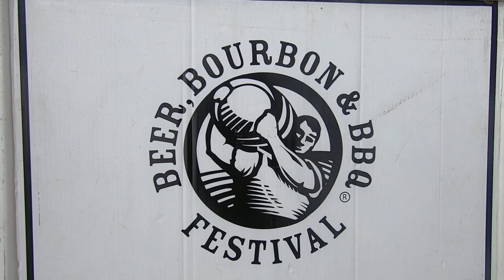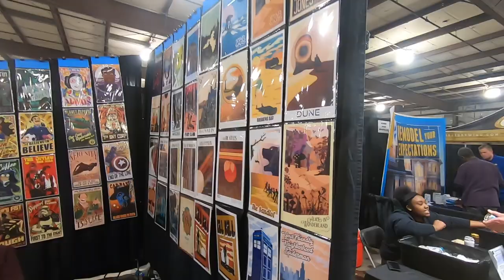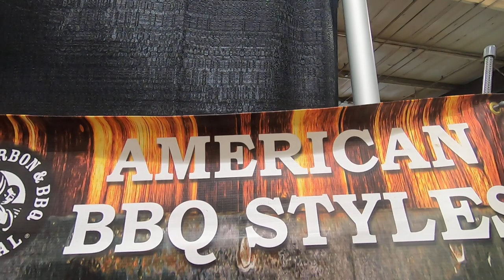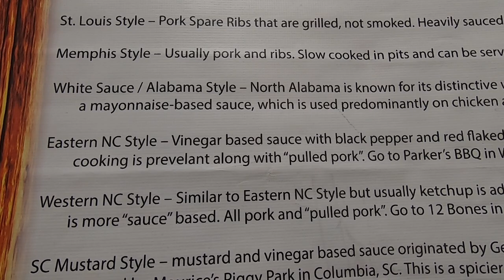the Beer, Bourbon, & BBQ sampling festival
Overall a pleasant experience,